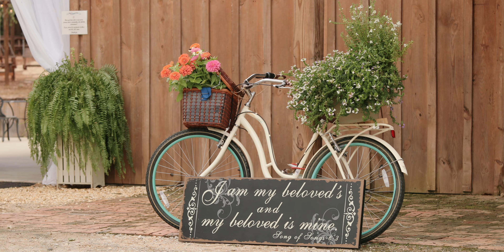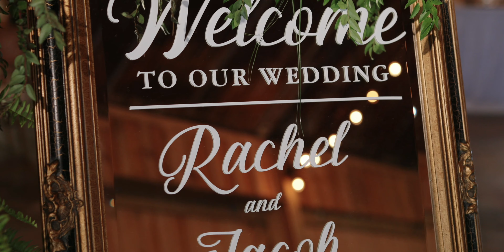Luxurious Barn Wedding | Rachel & Jacob